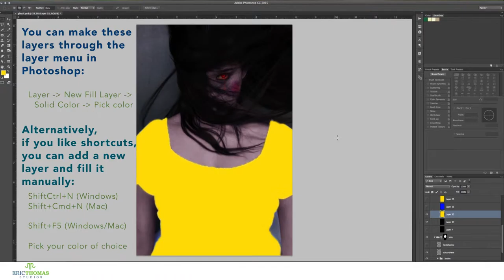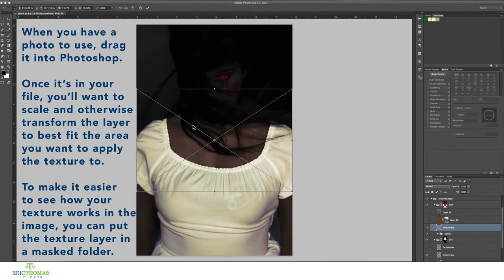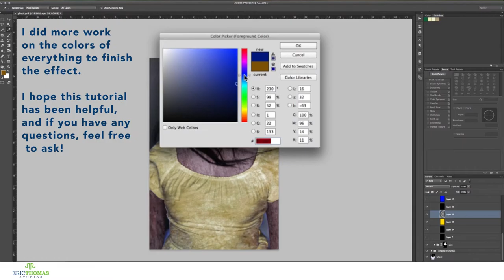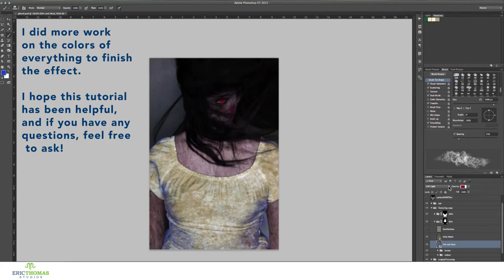How-To #3: Texturing | Photoshop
With some photos and time blending, you can give any photo more detail through texturing.

If you enjoyed the video, let me know. And if you didn't, let me know that, too (along with why)! Want to know how to do something related to art or design? I'd love feedback in general.